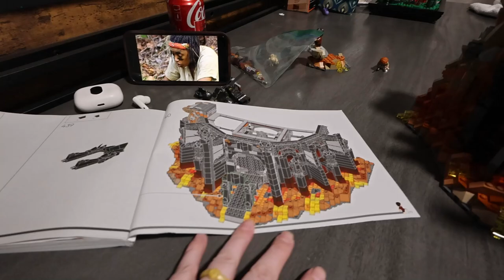building a massive lego set!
I have been looking SO forward to this!

Equipment:
Camera: Canon Powershot V10
Tripod:  HG-100TBR Tripod Grip
Editing Software: Filmora